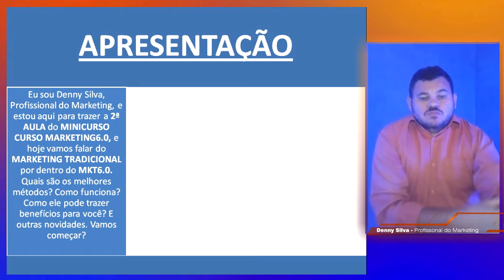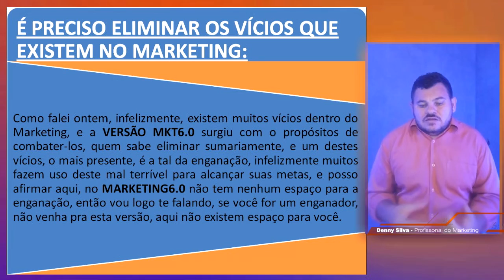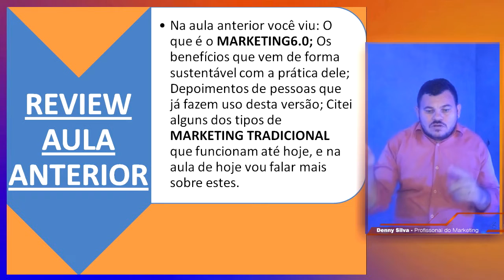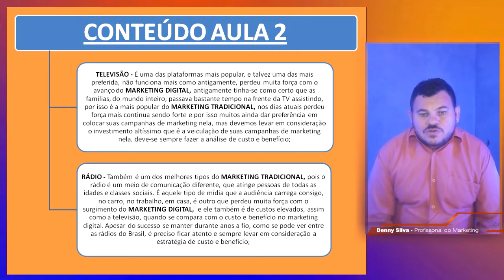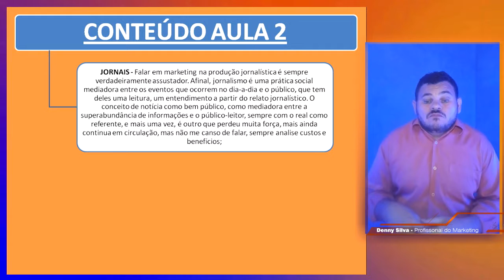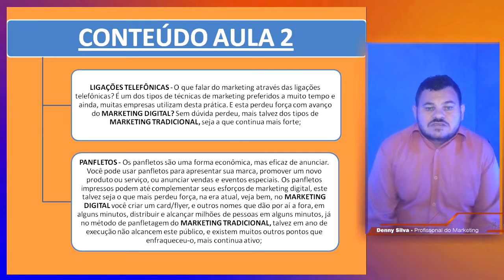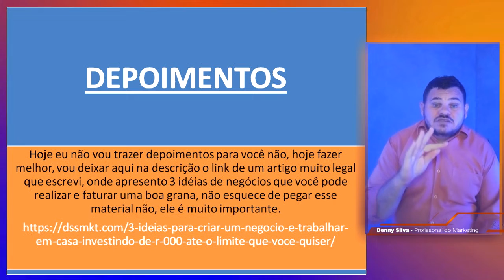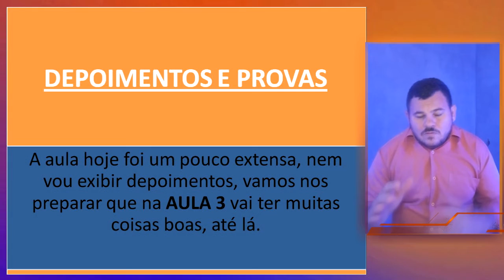Aula 2 de 4 | Progressão Marketing 6.0 | muito mais que um curso, um verdadeiro progresso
Aula 2 de 4 | Progressão Marketing6ponto0 | muito mais que um curso, um verdadeiro progresso.

🅼🅴🆄🆂 🅿🆁🅾🅳🆄🆃🅾🆂 🅶🆁Á🆃🅸🆂 🅿🅰🆁🅰 🆅🅾🅲Ê:
🥂 𝐂𝐔𝐑𝐒𝐎 𝐆𝐑Á𝐓𝐈𝐒 - 𝐏𝐌𝐊𝐓𝟔.𝟎: 𝐏𝐫𝐨𝐠𝐫𝐞𝐬𝐬ã𝐨 𝐌𝐚𝐫𝐤𝐞𝐭𝐢𝐧𝐠 𝟔 𝐩𝐨𝐧𝐭𝐨 𝟎 ⤵︎
🥈 𝗔𝗣𝗢𝗦𝗧𝗜𝗟𝗔 - 𝟯𝗜𝗖𝗣𝗧𝗖: 𝟯 𝗜𝗗𝗘𝗜𝗔𝗦 𝗣𝗔𝗥𝗔 𝗖𝗥𝗜𝗔𝗥 𝗨𝗠 𝗡𝗘𝗚Ó𝗖𝗜𝗢 𝗘 𝗧𝗥𝗔𝗕𝗔𝗟𝗛𝗔𝗥 𝗘𝗠 𝗖𝗔𝗦𝗔 𝗜𝗡𝗩𝗘𝗦𝗧𝗜𝗡𝗗𝗢 𝗗𝗘 𝗥$ 𝟬,𝟬𝟬 𝗔𝗧É 𝗢 𝗟𝗜𝗠𝗜𝗧𝗘 𝗤𝗨𝗘 𝗩𝗢𝗖Ê 𝗤𝗨𝗜𝗦𝗘𝗥 ⤵︎

Denny Silva, Denny Silva Profissional do marketing, hotmart para iniciantes, como começar na hotmart, como vender na hotmart, guia da hotmart para iniciantes, o que fazer para começar na Hotmart, como começar na hotmart sendo iniciantes, hotmart, dinheiro como afiliado